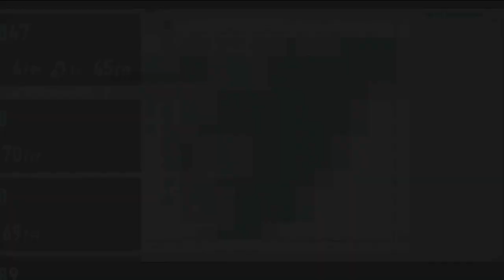Sonic Frontiers Let's Play part 6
Welcome back, Sonic fans! In this exciting episode of our Sonic Frontiers Let's Play series, we dive deeper into the stunning landscapes and face new challenges as Sonic continues his epic adventure.